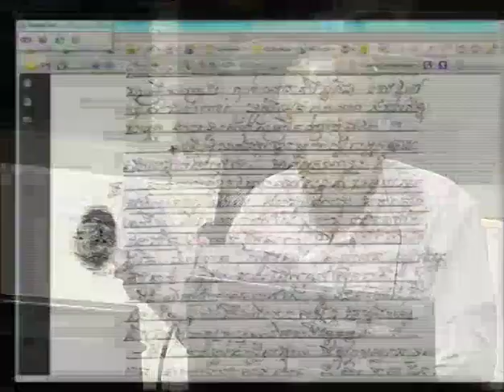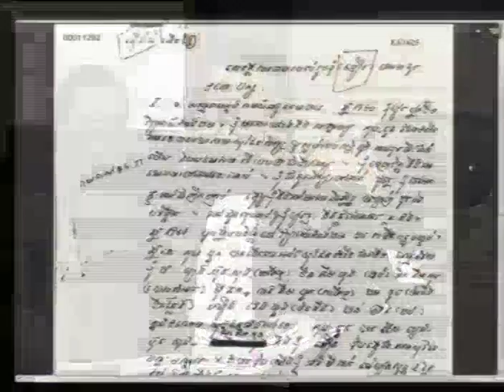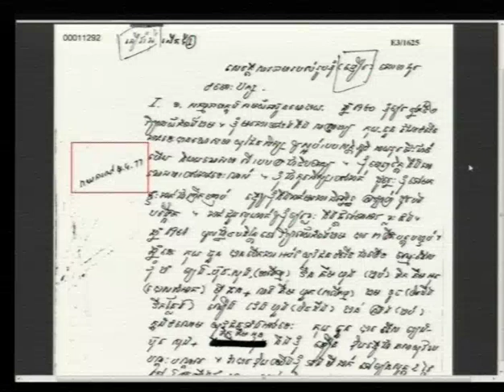Session 2 - 23 June 2016 - Case 002/02 - FL/KH